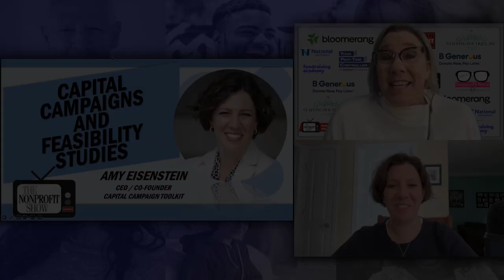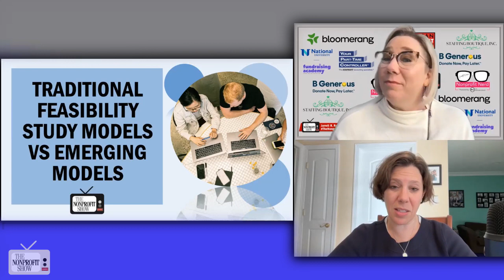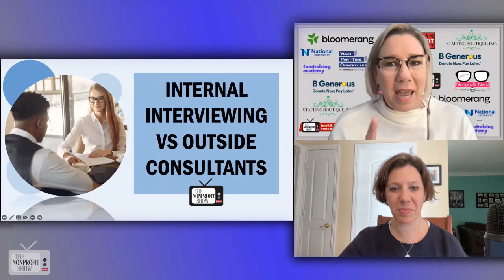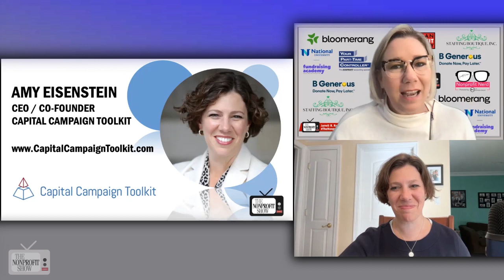Nonprofit's Capital Campaigns (And Feasibility Studies)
Major capital fundraising for nonprofit's projects and programs takes an average of 3 years.  describes how the process for raising money is rapidly evolving with innovations that are shifting responsibilities with new community testing models, with the CEO of CapitalCampaignToolkit.com